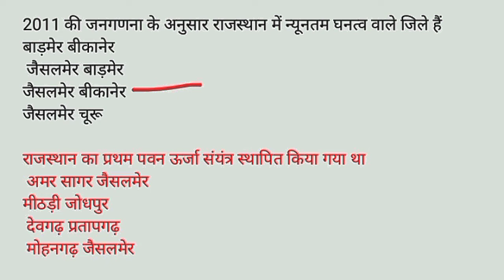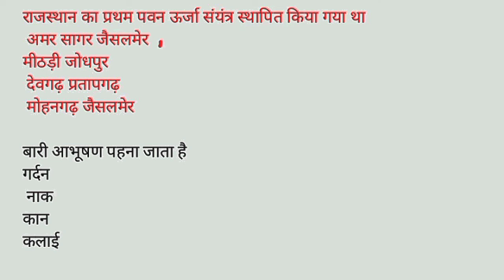BSTC exam 2022 answer key Rajasthan GK question 8 October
Educational video
5 GK question